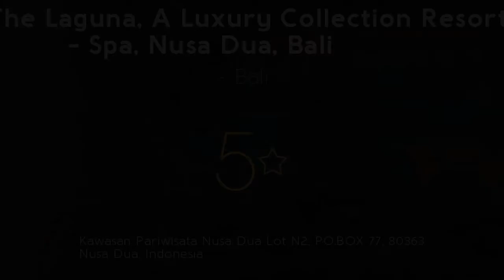The Laguna, A Luxury Collection Resort & Spa, Nusa Dua, Bali 5⭐ Review 2019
The Laguna, A Luxury Collection Resort